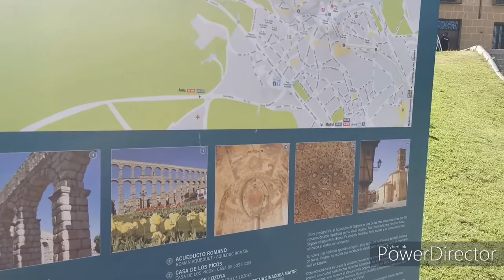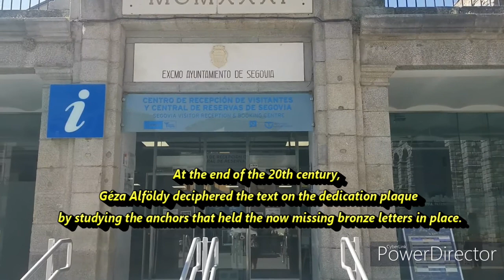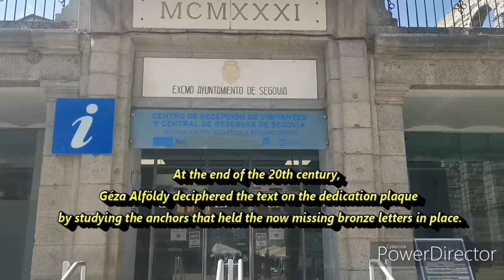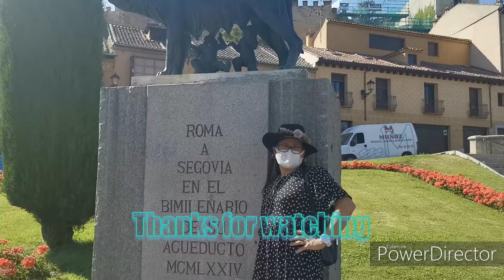The Aqueduct of Segovia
The Aqueduct of Segovia is a Roman aqueduct in Segovia, Spain. It is one of the best-preserved elevated Roman aqueducts and the foremost symbol of Segovia, as evidenced by its presence on the city's coat of arms.

As the aqueduct lacks a legible inscription, the date of construction cannot be definitively determined. The general date of the Aqueduct's construction was long a mystery, although it was thought to have been during the 1st century AD, during the reigns of the Emperors Domitian, Nerva, and Trajan. At the end of the 20th century, Géza Alföldy deciphered the text on the dedication plaque by studying the anchors that held the now missing bronze letters in place. He determined that Emperor Domitian (AD 81–96) ordered its construction and the year 98 AD was proposed as the most likely date of completion. However, in 2016 archeological evidence was published which points to a slightly later date, after 112 AD, during the government of Traianus or in the beginning of the government of emperor Hadrianus, from 117 AD.